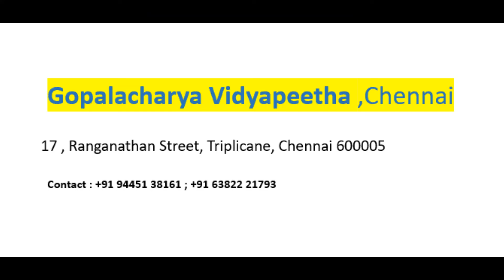Short discourse on Sri Jayatirtharu Part 01